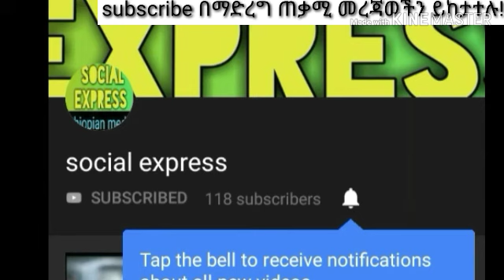ethiopia: ለኢትዮጵያ አንድነት ግምባራሳችን ለጥይት እንሰጣለ-ዶ/ር አብይ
ለኢትዮጵያ አንድነት ግምባራሳችን ለጥይት እንሰጣለን
today Ethiopian prime minister Dr.abiy Ahmed talked about ' coup', units and more in his parliamentary speech.dr. abi ahmed speech in parliament.
***ALL VIDEO, IMAGE AND AUDIO CONTENT CREATED BY MYSELF AND OR USED WITH PERMISSION***